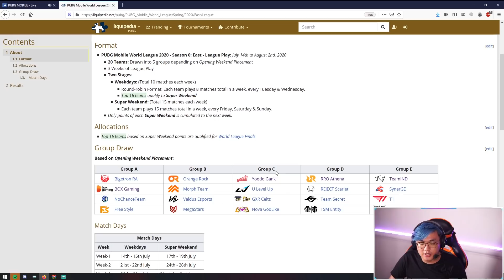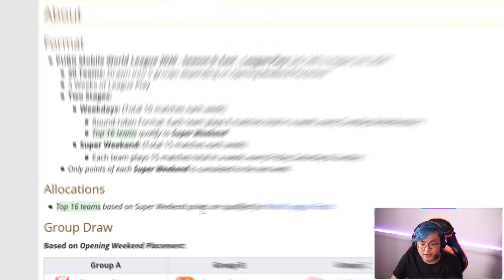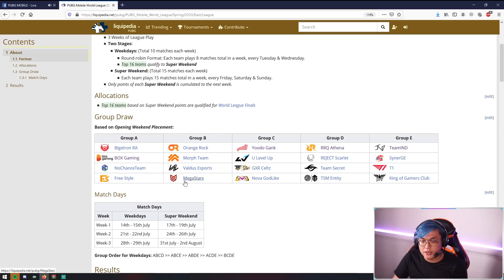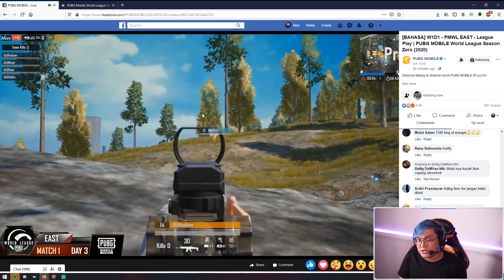BEGINI CARA TIM PMWL MENGUASAI DAERAH SHELTER! - PMWL EAST LEAGUE PLAY WEEK 1 DAY 1 MATCH 1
Device yang di pake: Iphone XS MAX